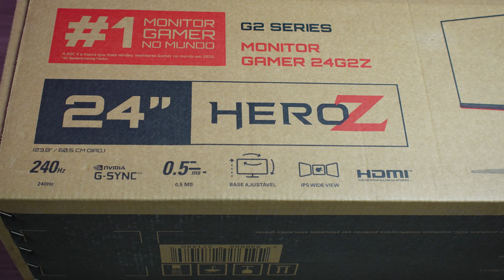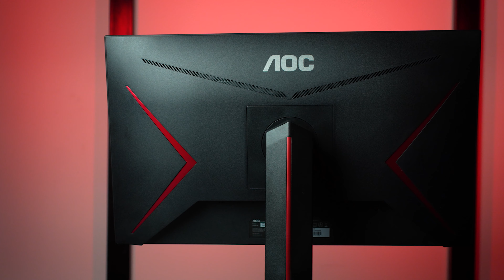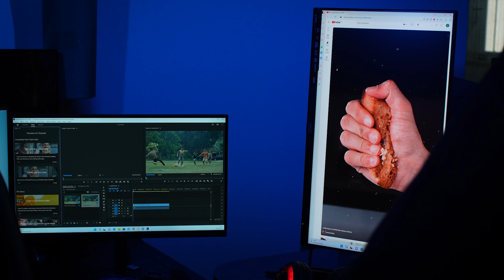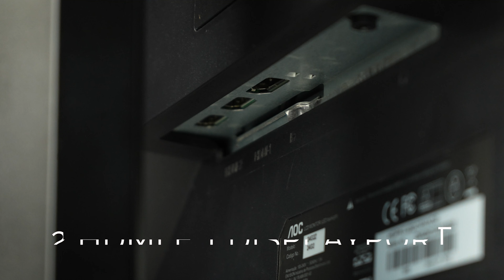Monitor GAMER Perfeito! IPS 240Hz 0,5ms | AOC HERO Z